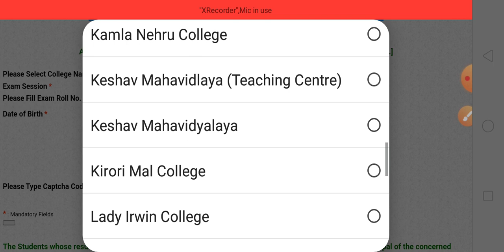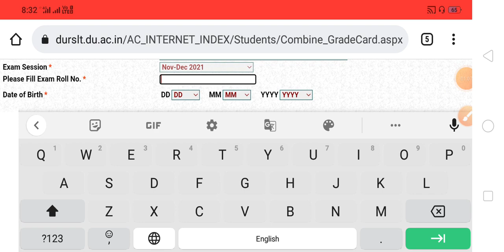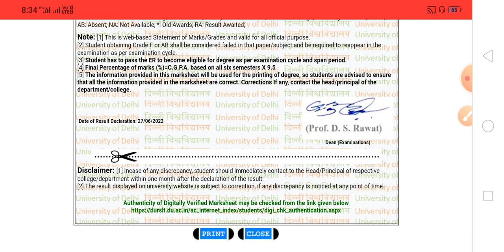DU SOL 5th Semester B.A Program Result Declared || 3rd Semester B.A Program Result कब आएगा ??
Hlo guys is video me aapko batane ja rahi hu ki 5th semester ke result kab tak aayega obe exam all course and 3rd semester result declared kab honge ||

DU SOL 5th Semester B.A Program ka Result declared || 3rd Semester Result कब आयेगा All Course 2022

DU SOL 5th Semester OBE Exam Results Declared 2022 || 5th Semester Result आ गए हैं Sol Regular

Whatsapp Group Me add hone ke liye message Kare ✍️

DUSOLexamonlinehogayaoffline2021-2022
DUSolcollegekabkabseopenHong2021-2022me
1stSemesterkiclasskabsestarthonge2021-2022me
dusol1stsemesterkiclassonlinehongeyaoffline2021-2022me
Regularcollegekiclasskabsestarthonge2021-22

your enquiry
3rd semester ke result kab aayega 2022 mein du sol
DU SOL 3rd and 5th semester ke result kab tak aaenge 2022 mein
third semester BA program ke result kab tak aaenge 2022 mein Sol Du regular
DU SOL 3rd semester result update kab tak aaenge BA program BCom programme political science Hons BCom Hons English Hons all course 3rd semester
5th semester result update official
du.sol 5th semester ka result kab tak aaenge BA program ke
DU SOL 5th semester result update 2022
DU SOL third and fifth semester result kab tak aaenge 2022 mein sol regular student
BA programme 3rd semester result update
BA programme 5th semester result kab tak aaenge 2022 mein
BCom Hons 5th semester result declared 2021 22 regular sol
BA program 5st semester result declared 2022
BA political science Honours 5th semester result declared sol regular 2022
BCom Honours and BCom programme 5th semester result declared sol regular 2022 obe exam November December 2021
3rd semester ke result kab aayega 2022 mein du sol
5th semester result update official

Future Study sol all updates,Du Sol campus kab se open hota h ,sol exam date sheet aa gyi hai kya, Obe Exam,obe time answer kaha se milegi, 1st semester student dashboard mein login kaise karen, Obe exam taiyari kahan se Karen,du Sol campus visit kb kre , sol campus se book mil rahi hai kya, Sol du all college update today, latest news Sol du , first semester ka exam online hoga ya offline du SOL ncweb regular, future study, DU SOL se study material kab milati hai first year ki , annual mode result kab aaega, 6 semester ke exam online honge ya offline, Sol du 3rd year 6th semester ke exam online honge ya offline 2022 mein, Sol du 4 semester exam online honge ya offline 2022 mein, Sol du 4 semester ke a study material kab milenge 2022 mein,Annual mode 2nd year admission kab se start honge, du sol annual mode second year ke Exam kab se hai,

.. ..*Future Study*.